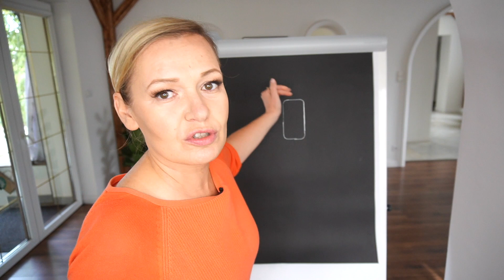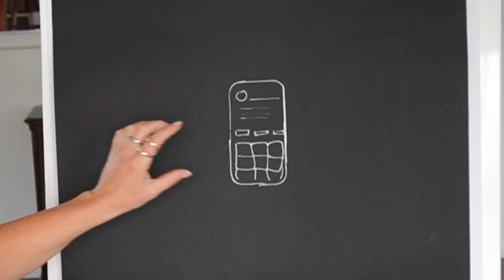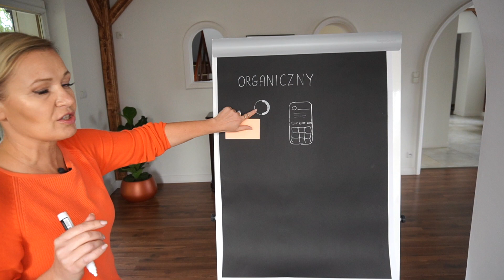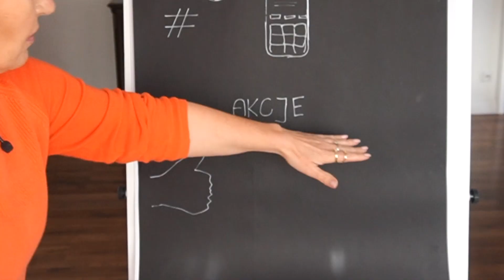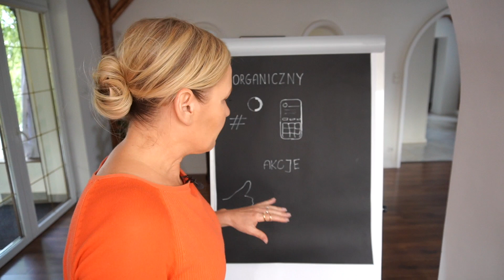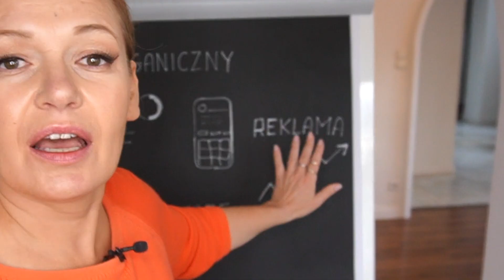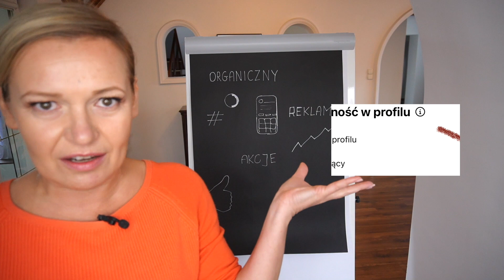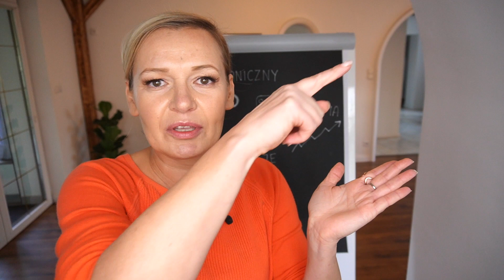👉 Jak zdobywać followersów na Instagramie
Linki
1. Kurs dla 🟢 ZIELONYCH Z INSTAGRAMA.

2. Marta Kaczmarski na Instagramie

Budujesz na Instagramie konto firmowe? Chcesz wiedzieć jak zdobywać więcej obserwujących na Instagramie? Zobacz jakimi sposobami możesz zdobywać nowych followersów. Filmy zawiera trzy najbardziej skuteczne metody budowania firmowego konta na Instagramie. Dowiesz się jak zdobywać followersów organicznie oraz jakie masz dostępna metody do skutecznego budowania followingu, zakładając reklamę na Instagramie. Wszystkiego możesz nauczyć się z kursu online.Krok po kruku.

kursy instagrama 2022
jak wykupić reklamę na instagramie 2022
instagram jak używać 2022
instagram nauka żywo 2022
jak prowadzic live na instagramie 2022
instagram dla biznesu 2022
tania reklama na instagramie
instagram szkolenie live 2022
zakladanie reklamy na Instagramie
założyć reklamę na Instagramie
instagram nowość 2022
reklama Facebook poradnik
skuteczna reklama na instagramie
instagram dla nowych
facebook reklama krok po kroku